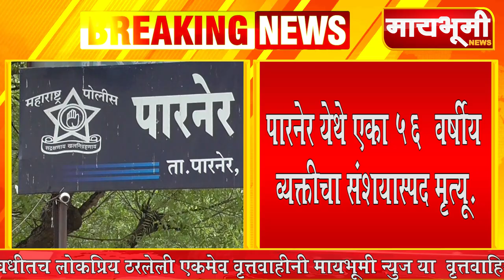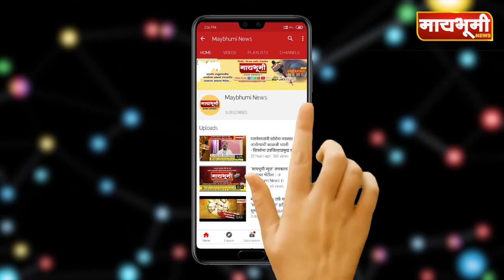पारनेर येथे एका ५६ वर्षीय व्यक्तीचा संशयास्पद मृत्यू.